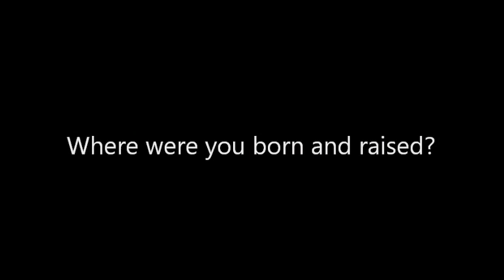Pasadena Black Pages: Catina Pollard-Keyes Interview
Talk with Catina about growing up in Pasadena and starting her business Mz Suga's Sweets & Catering